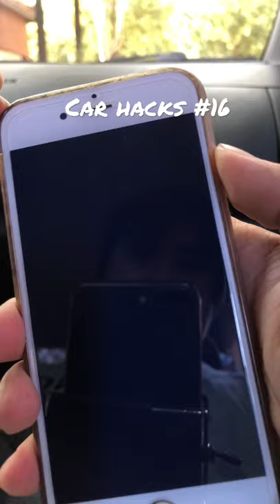Car hacks #16 (Back Seat charger)